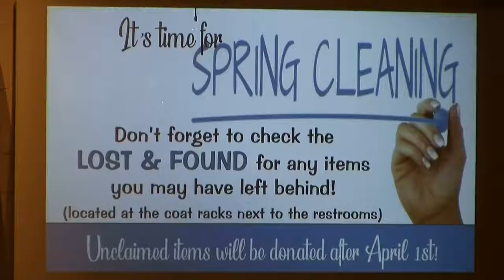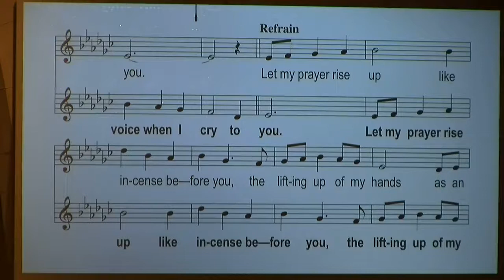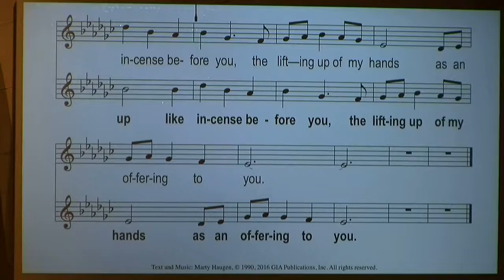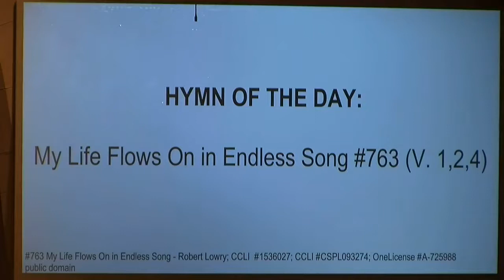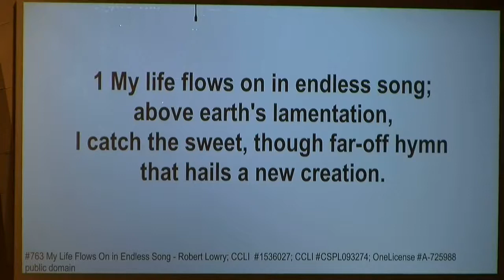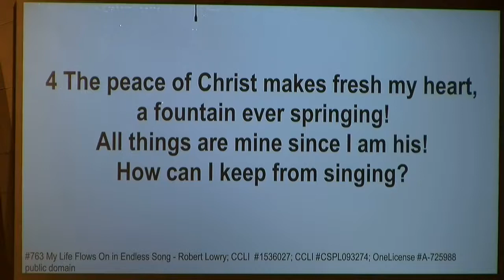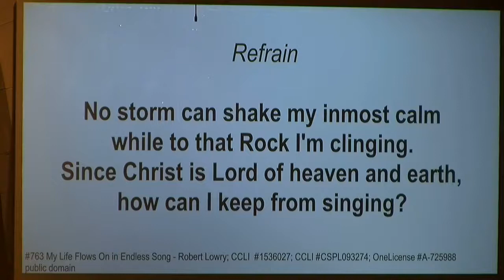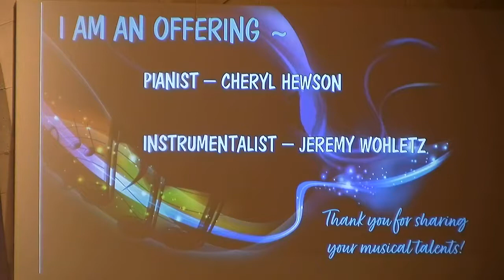March 23, 2022 - Lenten Worship